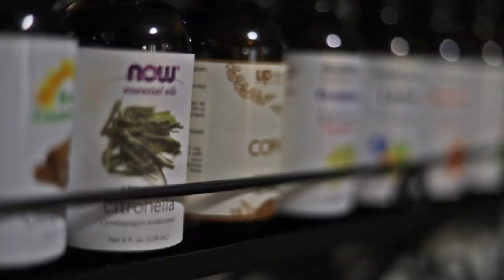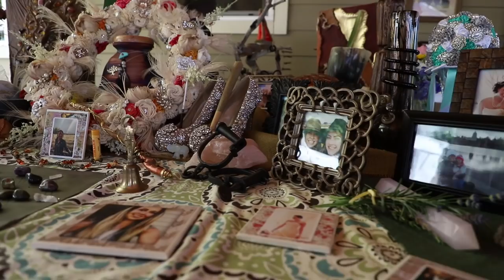Kristina Marie's Celebration of Life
Video by Mark2000 media